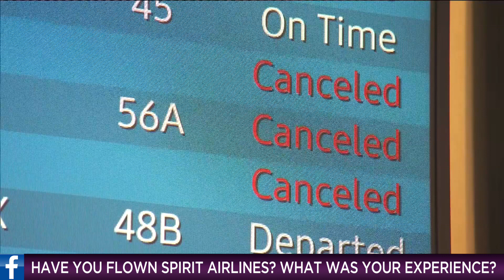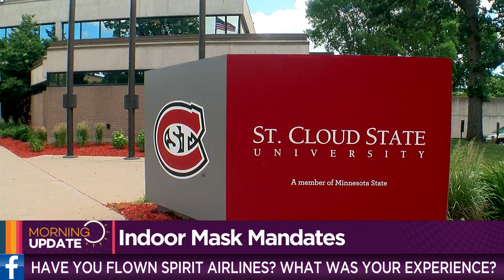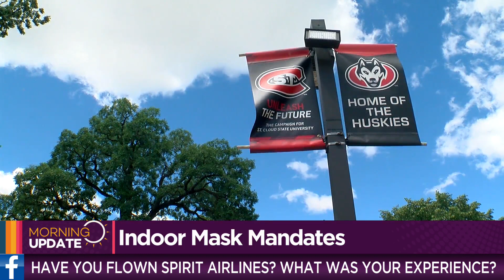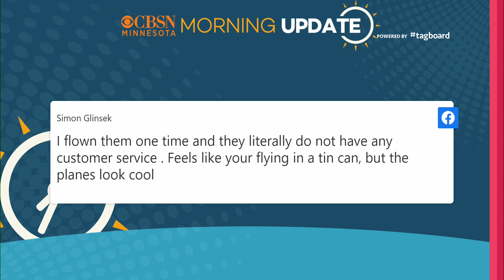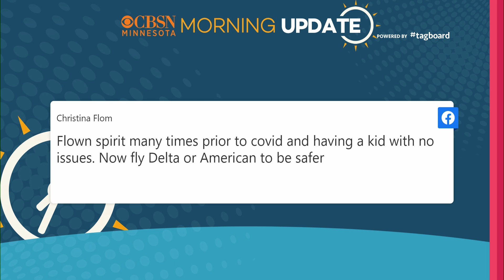CBSN Minnesota’s Morning Update: Aug. 5, 2021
Good morning! It’s the fifth day of cancellations and delays for Spirit Airlines. So, we’re asking: Have you flown Spirit before and what was the experience like?
WCCO 4 News - Aug. 5, 2021